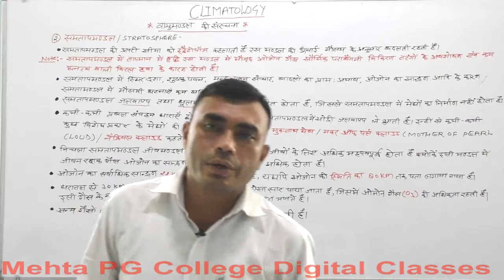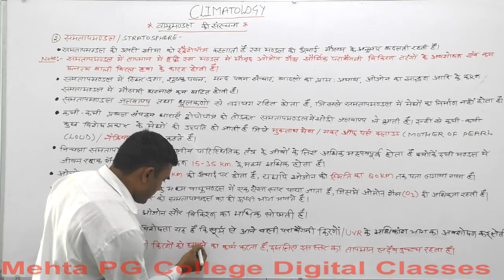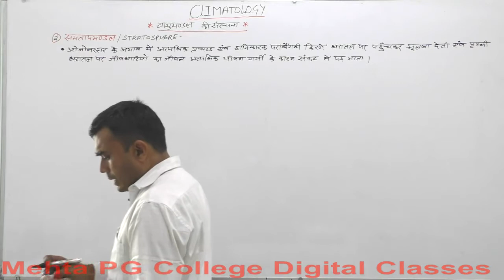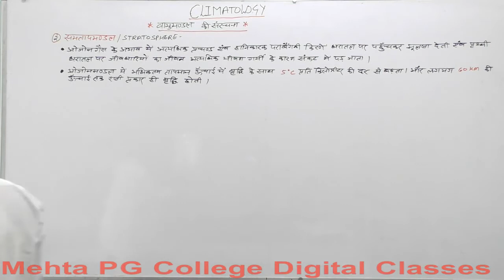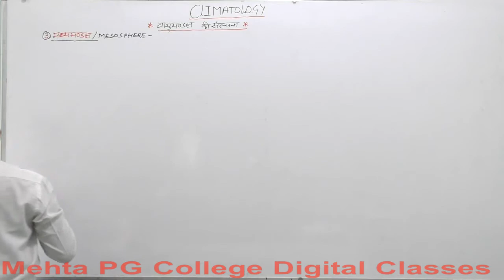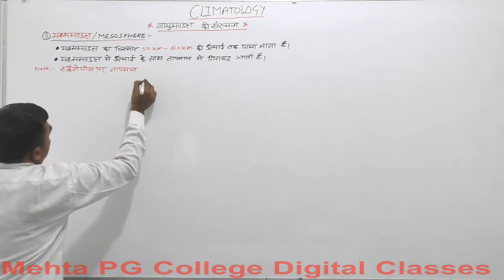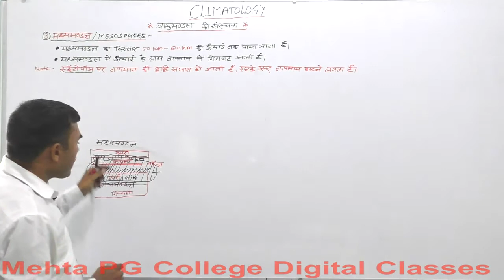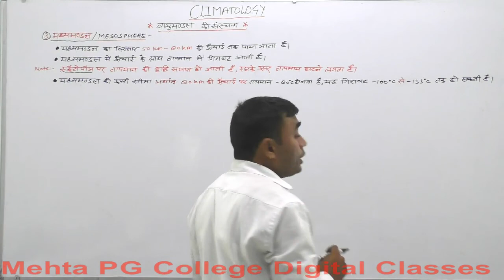B.A PART-I YEAR (PHYSICAL GEOGRAPHY)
STRUCTURE OF ATMOSPHERE 6